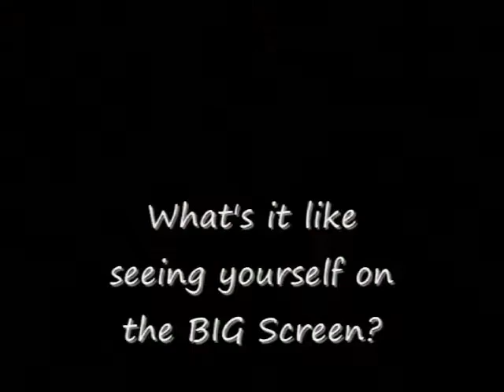KVTV.BiZ talks with Madison Pettis about Free Style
KV Crew talks to Madison Pettis about her new movie "Free Style" with Corbin Bleu and what it's like to see herself in on the big screen. for the full interview.